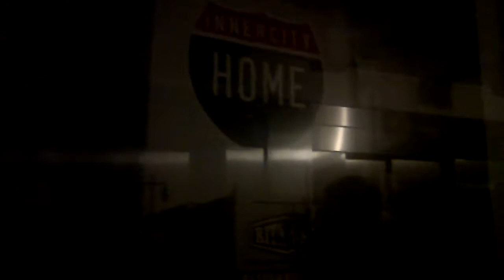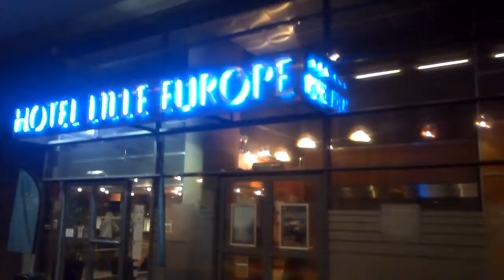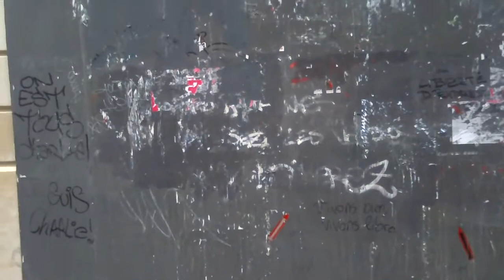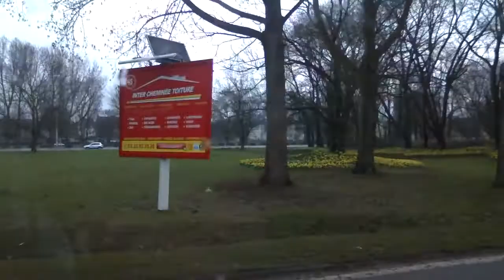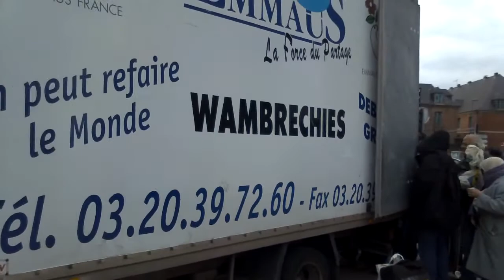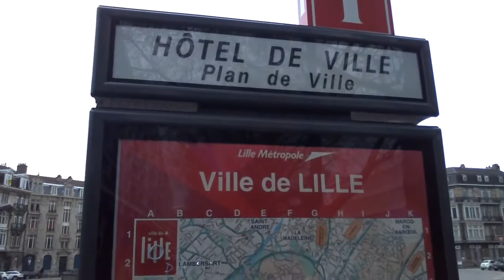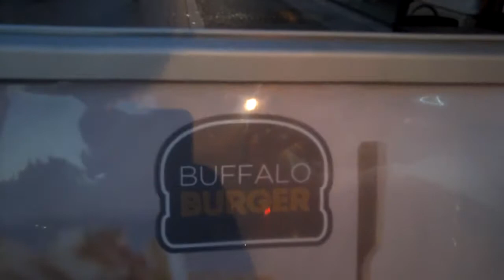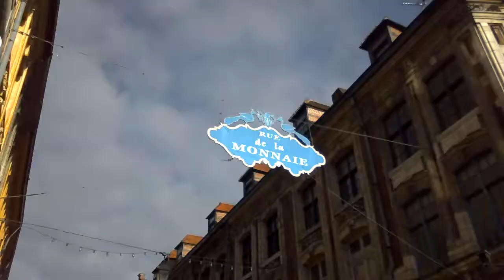Lille April 2015